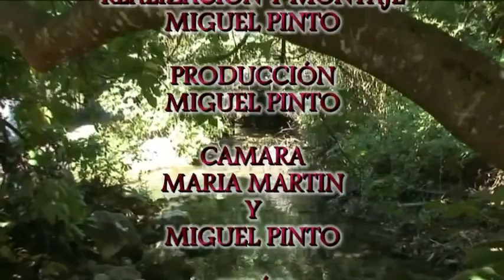RUTA POR EL RÍO MAJACEITE DE BENAMAHOMA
Una ruta por el río Majaceite, que nace en Benamahoma, pedanía de Grazalema, donde se le denomina también río El Bosque, hasta su confluencia con los ríos Ubrique y Tavizna, en el embalse de Los Hurones. Vídeo realizado por: Miguel Pinto